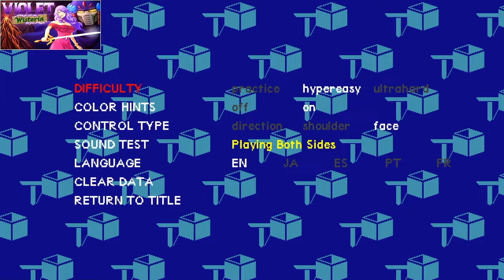Violet Wisteria review score 10 out of 10 3/13/24 PS4